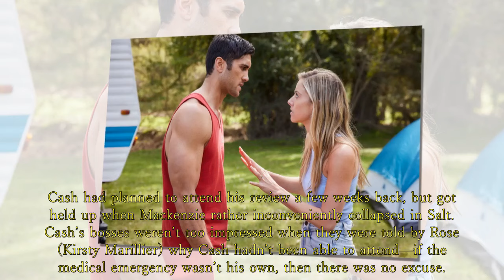Home and Away Spoilers: Cash Newman is kicked out of the police force! - Felicity's Wrath.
Cash Newman is kicked out of the police force!